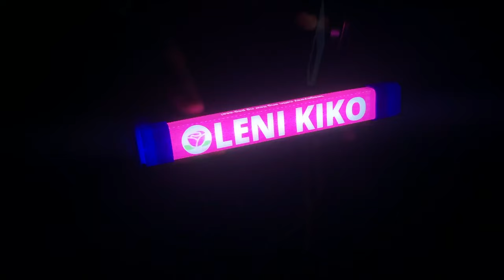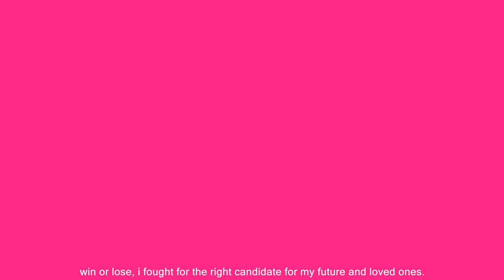leni kiko miting de avance vlog 💖🌸🎀🌷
ang presidente, leni robredo!
bise presidente, kiko pangilinan!